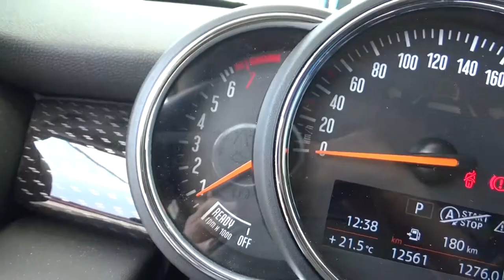Mini / Cooper / 2018 - J2G85691